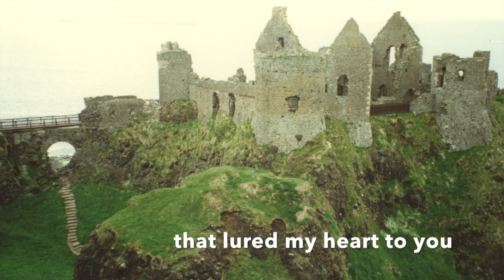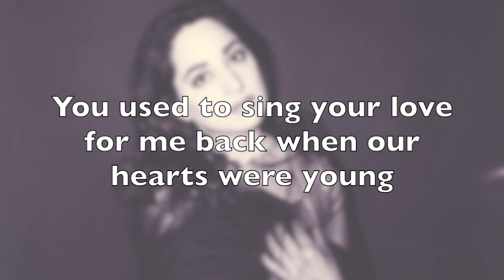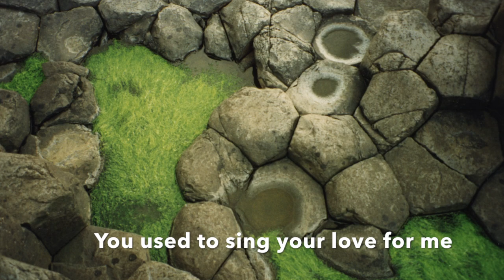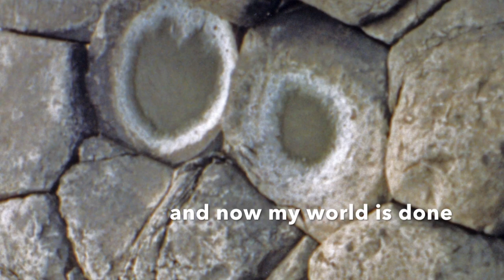Wood and Strings - Lyric Video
From the 2020 Re-release of "Pandora's Box"

20+ years after its Japan-only release, the 2nd album and major label debut by million-selling singer-songwriter Cara Jones is remixed, remastered and released worldwide for the first time ever.

ALBUM CREDITS
- Original 1996 Release -
Produced by Toshio Oe, Cara Jones, and Jimmy Smyth.
Recorded by Teruhiko Hirokane at Onkio Haus, Tokyo, and
Recorded by Philip Begley at The Works, Dublin and Westland Studios, Dublin. Assisted by Ed Kenehan.

- 2020 Re-release -
Remixed by Juan de Dios Martín
Mastered by Juan Hidalgo
Additional Recording by David Dans
Additional Guitars and Drums: David Dans

Grand piano: Norihiko Abe
Acoustic guitar: Masanori Narikawa
Electric bass: Shigeru Watanabe
Violin: Yuki Akiyoshi
Congas, percussion: Tobi Suzaki
Synthesizer: Jimmy Smyth

PHOTO CREDITS AND INFORMATION
0:32 Mary Black Band at The Works Studio, Dublin. (L-R) Frank Gallagher, Carl Geraghty, Bill Shanley, Dave Early, Cara Jones, Garvin Gallagher, Pat Crowley

0:45 Ruins of a castle on the west coast of Ireland - Anyone know where this is? Pls comment! ©1996 Cara Jones

0:59 Tower Records, Kyoto. In-store CD display of "Pandora's Box", 1996

1:13 Doors of Ireland. I was fascinated by the colorful, interesting variety of doors and other portals across the country, and took many "portraits" of them. This is one shot from the CD artwork of "Pandora's Box"

1:53 Westland Studios, Dublin. (L-R) Paul Moore, Nollaig Bridgeman, Cara Jones, Philip Begley, Jimmy Smyth.

1:59 The Caraband at Onkio Haus Studios, Tokyo. (L-R) Keikichi Takahashi, Tobi Suzaki, Toshio Oe (Teichiku Records), Masanori Narikawa. 1996

2:06 Cara Jones and Yuki Akiyoshi at Onkio Haus, Tokyo. 1996

2:12 Tower Records in-store display and listening booth for "Pandora's Box", 1996

2:19 Doors of Ireland

2:32 Kinsale. Cara Jones

2:44 Giant's Causeway. Photo from the cover artwork of "Pandora's Box". ©1996 Sarah Bowen

2:58 Cara at the piano of Westland Studios, Dublin. 1996

3:12 Detail of Giant's Causeway photo